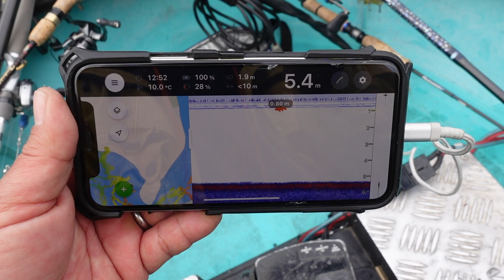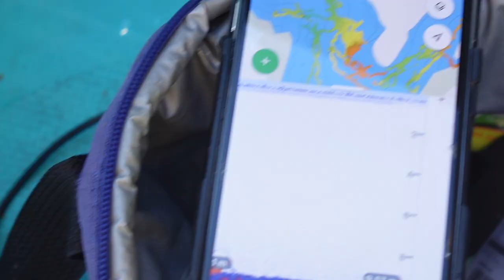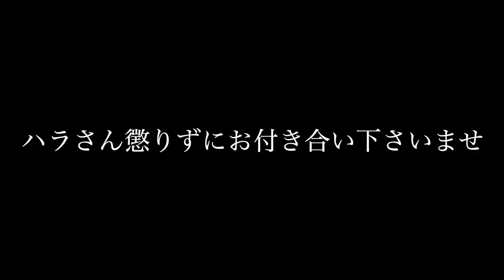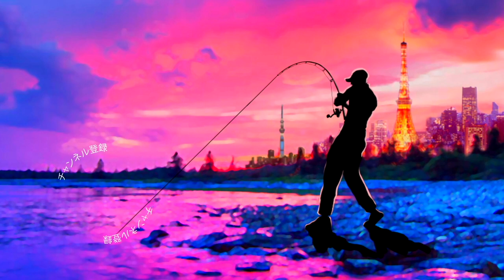【亀山ダムでバス釣り】ディープ攻略で効く例のルアー【やっぱり釣れる】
亀山ダムでバス釣り！ディープ攻略で効く例のルアーやっぱり釣れるって事で昨日の亀山湖で真冬に40アップを釣る方法「奥義殺気殺し」に引き続いての2匹目までをまとめてみました〜
今年３度目の釣行となった千葉県・亀山ダム、いつものトキタボートさんより出船です。
今回はdeeperで10m〜12mレンジの上に船を置き、深場に映る立木やフラットにいるであろう越冬バスを狙っていきますよ〜
ルアーは先日の動画に引き続き、この時期のお守り、レッグワームの黒！60ULSにスーペリオフックな小森プロセッティングで深いレンジを探っていきま〜す

55アップしか釣れない！デプス「コードネームバス」に巨大バスが襲い掛かる衝撃映像